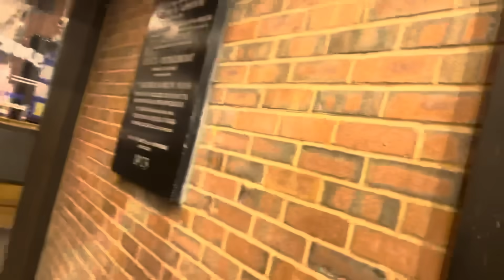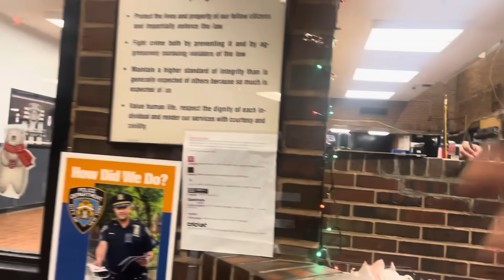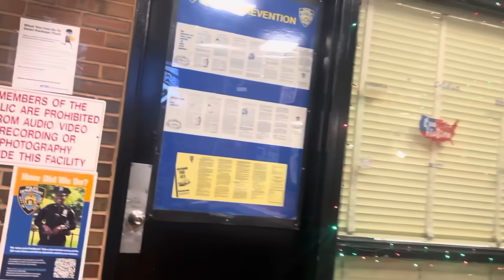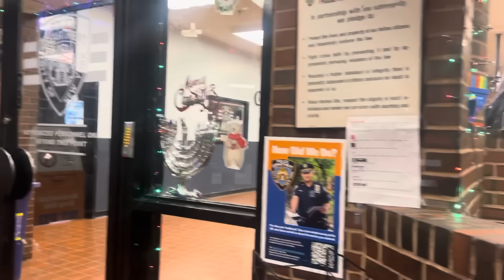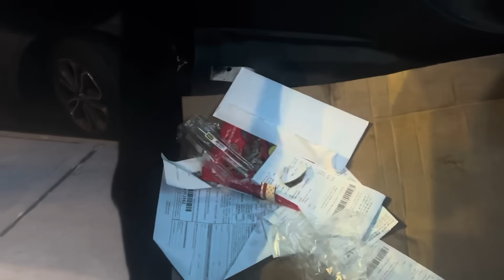Unhinged tyrant goes hands on over camera!!